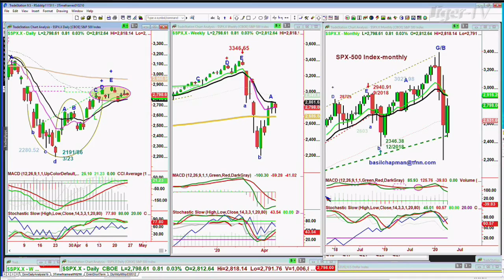April 24th, NOON Market Update on TFNN - 2020